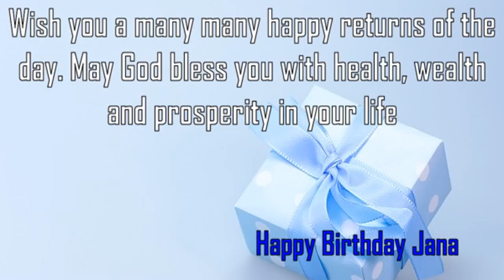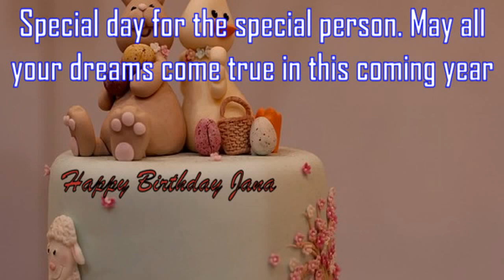Happy Birthday Jana Image Wishes✔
Happy Birthday Jana Images. Send Personalized happy birthday wishes to Jana in 1 min by visiting
GreetName has thousands of image templates to choose from based on gender, age, and relationship. Pick the best image template. Enter Your Name and click 'Generate Personalized Image' button. You can share Jana picture birthday wishes to any social network such as Facebook status, Whatsapp status, Instagram, Twitter, Google+, etc